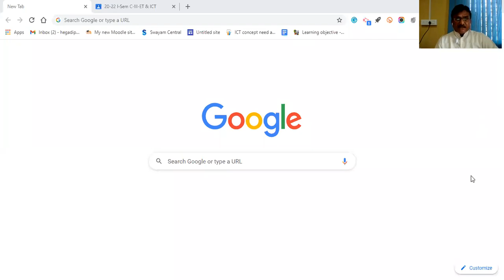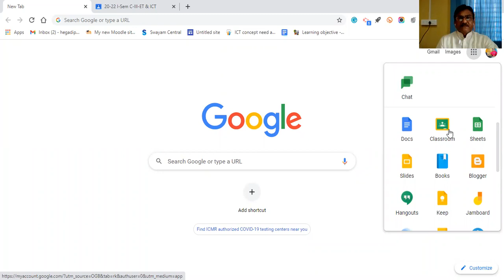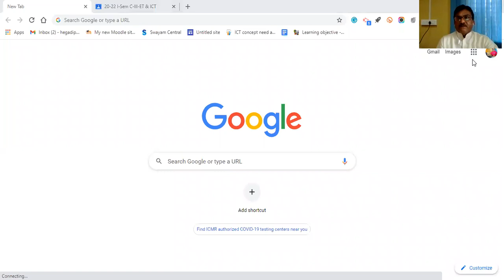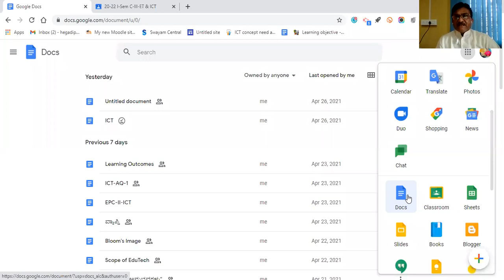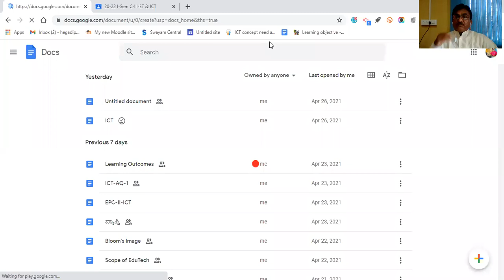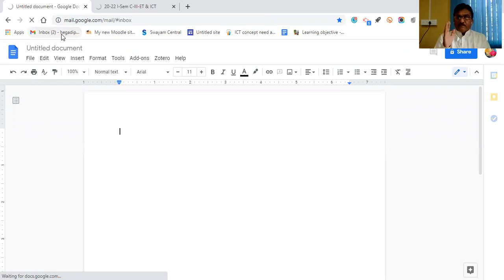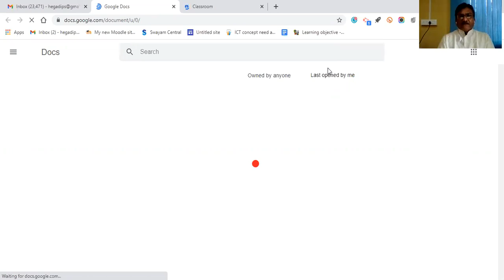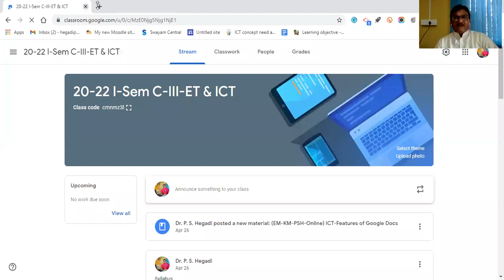Preparing Google Docs-3